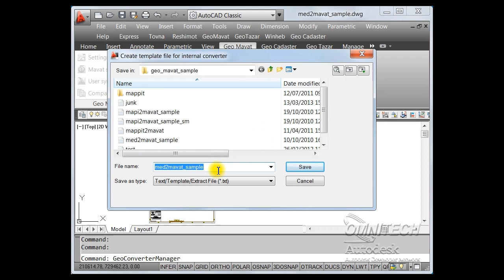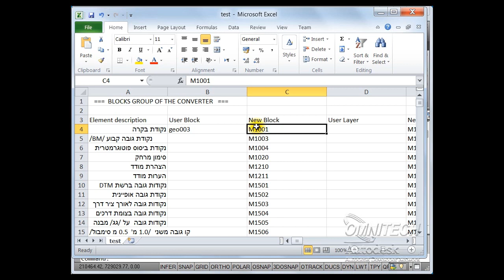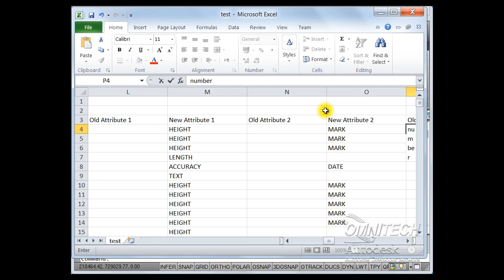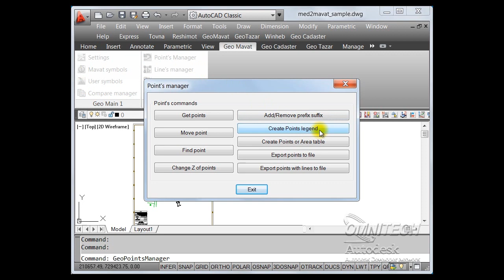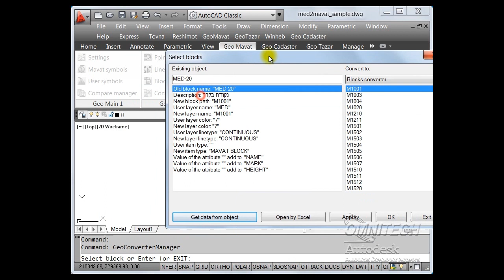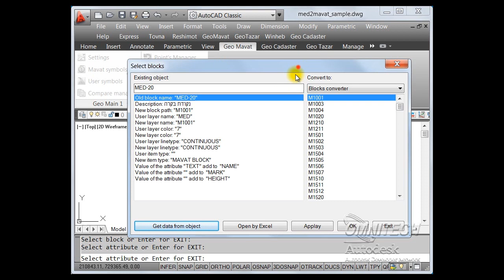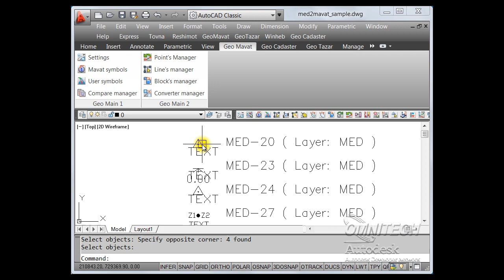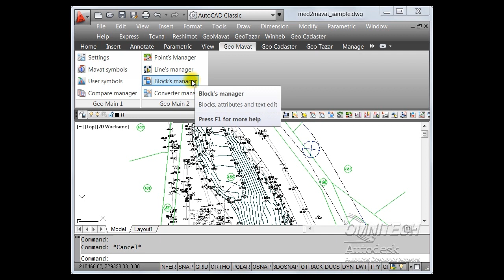GeoMAVAT Create/Edit converter template